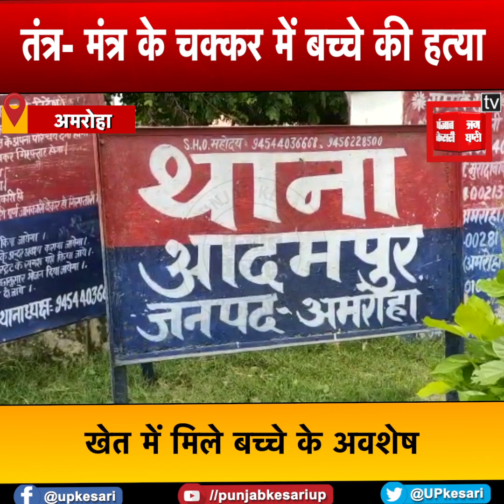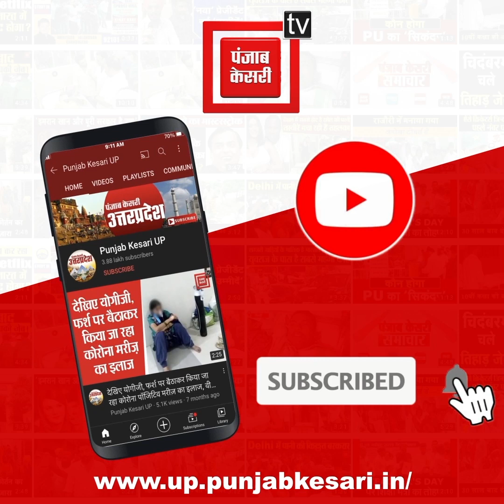तंत्र क्रिया में डेढ़ साल के बच्‍चे की हत्‍या, खेत में मिले अवशेष, हिरासत में चाचा-चाची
अमरोहा(Amroha)में डेढ़ साल के मासूम को घर से अगवा कर नृशंस हत्या कर दी गई.. शव के अवशेष गांव से चार सौ मीटर दूर गन्ने के खेत में पड़े मिले...